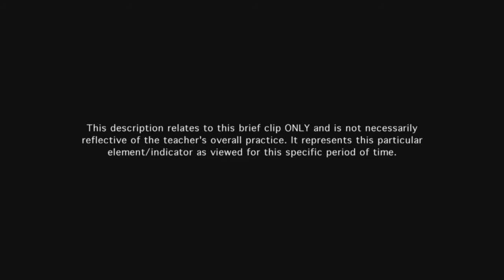Teacher demonstrates respectful and caring interactions with students - Example 2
Teacher creates a safe learning environment where all students feel accepted and free to take learning risks, by kindly correcting errors. Students feel comfortable enough in the classroom to ask for task clarification.